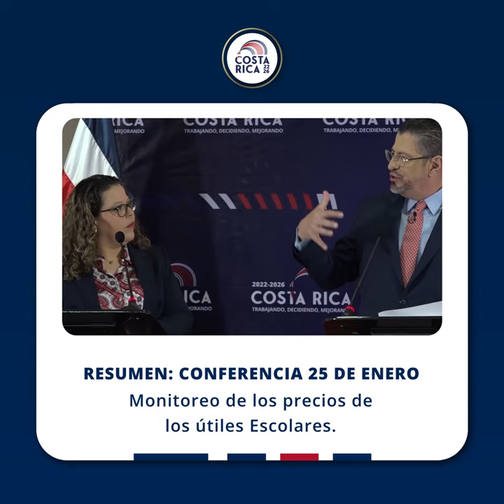Resumen conferencia de prensa, 11 de enero de 2023. Trabajando. Decidiendo. Mejorando.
Resumen conferencia de prensa, 11 de enero de 2023.
Trabajando. Decidiendo. Mejorando.